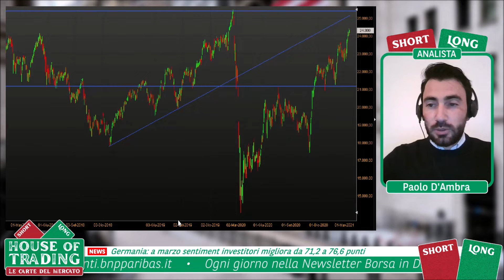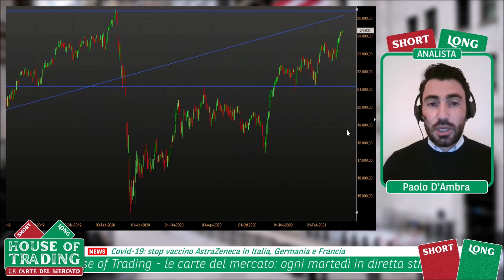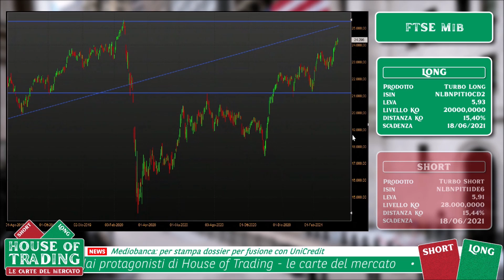House Of Trading: strategia Long sul FTSE Mib per Paolo D'Ambra - 16.03.2021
House of Trading - Le carte del mercato. In occasione della decima puntata dedicata alla sfida di trading tra trader e analisti, Paolo D'Ambra della squadra degli analisti ha proposto una strategia rialzista sul FTSE Mib. Per rimanere aggiornato sui risultati della sfida e la classifica di House of Trading vai su